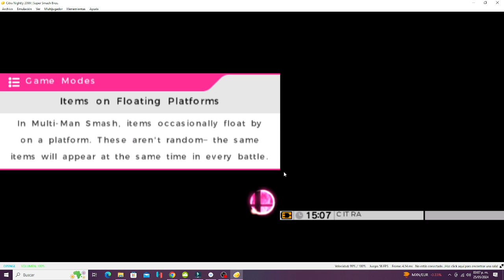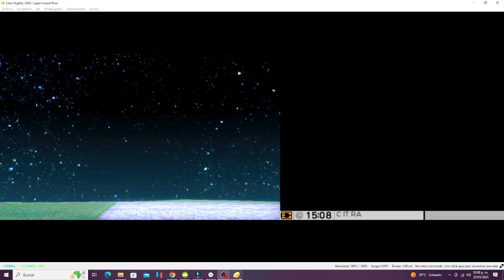Super Smash Bros For 3DS - All Star Mode - Bowser